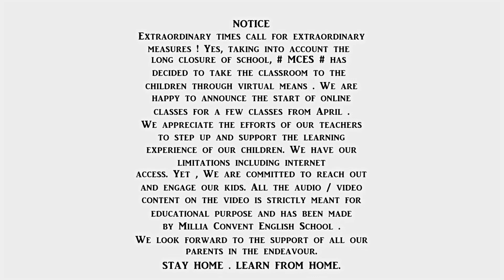class 5_Maths Lecture 8 || MCES